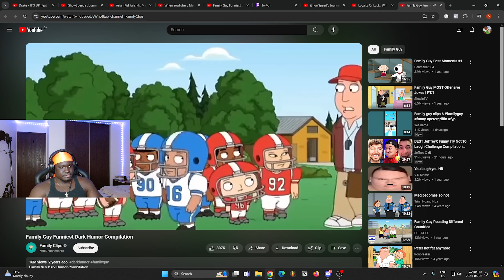Family Guy's Darkest Humor (Reaction)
I stream on Twitch everyday
Twitch.tv/imdecapo